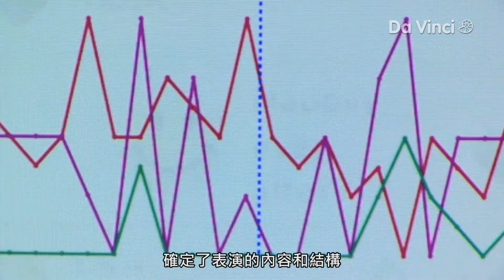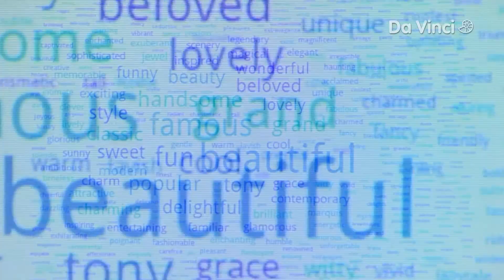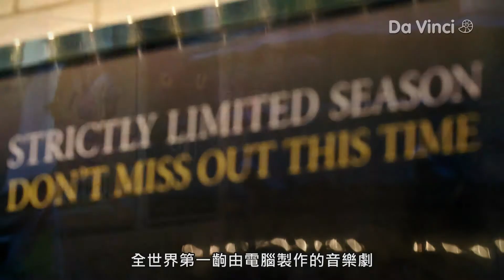AI音樂劇-數位登場｜Can a Computer Write a Hit Musical? Digital Showtime｜正式預告｜MOD紀實199獨家播映｜科學探索｜高科技音樂劇登場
你從沒想過機器將成為新一代創作樂手？將數學、音樂、創意、藝術與「安德魯洛伊韋伯」電腦程式結合，再加上作曲家班與奈森的協助，音樂劇「圍籬之外」成功登上倫敦西區劇院。

MOD  紀實199  4/10 (五) 獨家播映